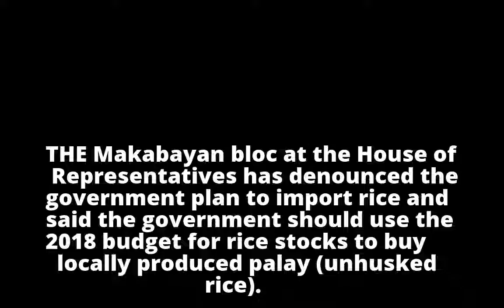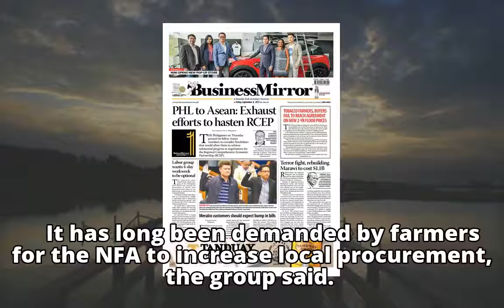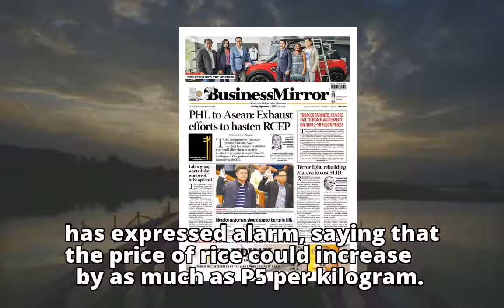Hike procurement of local rice, Makabayan lawmakers urgeHike procurement of local rice, Makabayan la